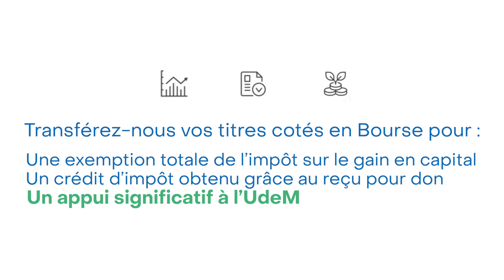Campagne de dons de titres cotés en Bourse : Mme Françoise Guénette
En transférant à l’Université de Montréal vos titres cotés en Bourse, votre gain en capital est exempté d’impôt, ce qui s’ajoute au crédit d’impôt obtenu grâce au reçu pour don. Un type de don des plus avantageux!